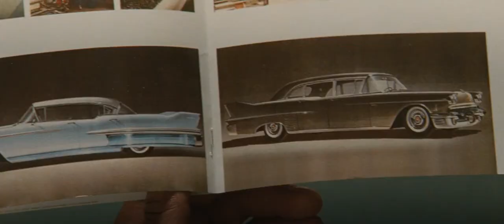Little Walter - My Baby/ Cadillac Records high resolution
Benny Goodman, Beyoncé, Bobby Brown, Buddy Guy, Cher, Dexys Midnight Runners, Eamonn Walker, Elvis Presley, Fishbone, Jeffrey Wright, Julian Cope, Kim Wilde, Marvin Gaye, Mos Def, Nas, Olu Dara, Q-Tip, Raphael Saadiq, Robert Palmer